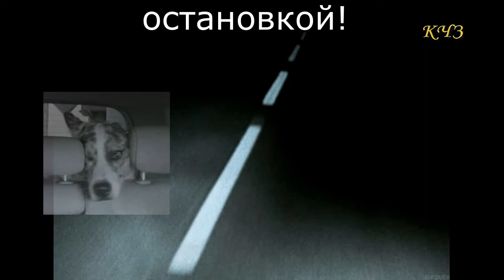Шок! Авария... во время движения малых скоростях в авто сзади слышится стук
ШОК  -  что то случилось с авто, какой то стук появился…. буквально неделю назад, во время движения автомобиля Хюндай Акцент  (2008 год), заметил что во время медленного движения (перед разгоном и особенно перед остановкой) то ли спереди, то ли сзади автомобиля, при скорости 10-5 км.час -  появились тихие стуки…. Осмотрел авто как мог (яма и гараж отсутствуют), проверил температуру нагрева обода колес, ступиц – в норме, в общем записал это короткое обращение к подписчикам и посетителям канала КЧЗ (КакЧемЗачем) в надежде на помощь.
Рекомендую написать коменты с предполагаемой поломкой, думаю в ближайшее время заехать на СТО и провести ТО, если будет возможность сделаю запись и выложу на канале, уверен что кто-то уж точно угадает поломку которая случилась с автомобилем.
Рекомендую посмотреть это видео, как опытным автолюбителям и новичкам, так и специалистам  СТО со стажем по ремонту автомобилей ВАЗ, Хюндай и других автомобилей разных стран производителей…